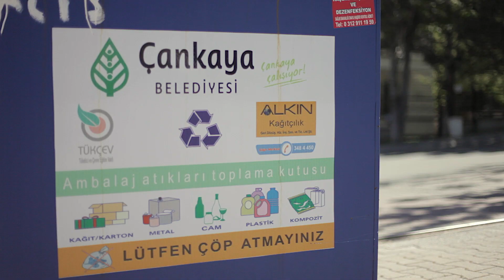Evreka - Akıllı Atık Toplama Sistemleri 2. Bölüm - Çankaya Belediyesi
Çankaya Belediyesi